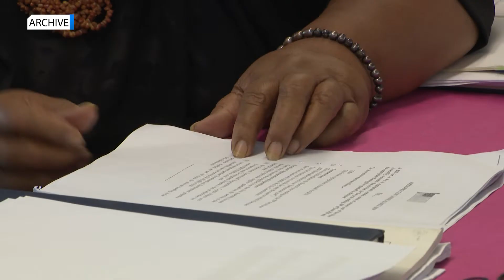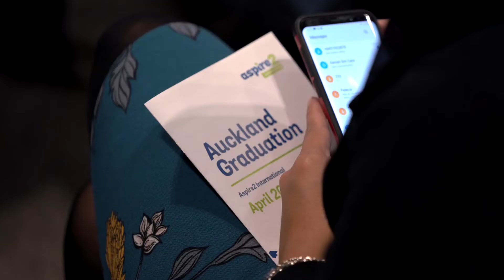BCN NEWS 18 MARCH 2020 NIUE